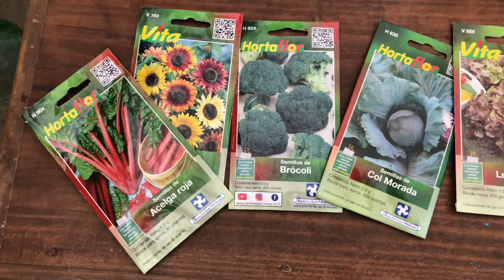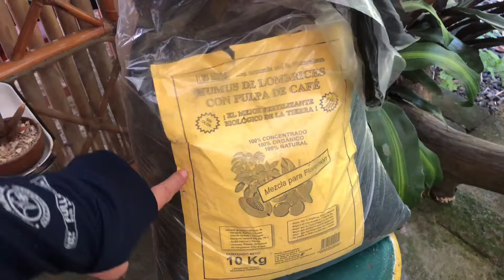Cómo EMPEZAR UN HUERTO ORGÁNICO en CASA de CERO paso a paso / SEMILLEROS y PLANTINES